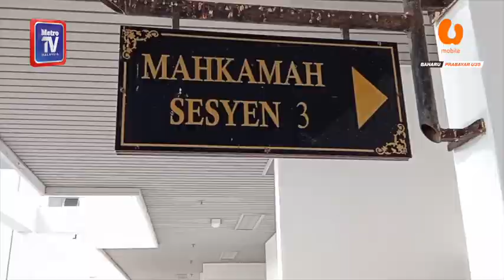Dipenjara 20 tahun, 12 sebatan lakukan amang seksual terhadap anak saudara